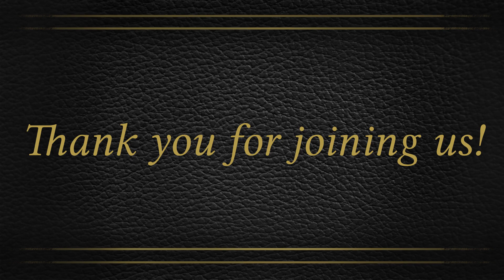Mar. 13, 2022 - Sunday PM - MESSAGE - The Harvest, Part 2 (Matt. 9:36-38)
You are viewing a message from a service held at the First Baptist Church of Westminster!

Pastor Ward raises the awareness of Christians to see the need for laborers in God's harvest.